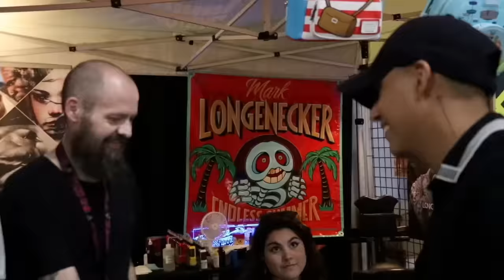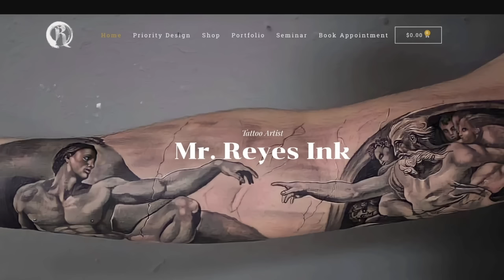I WENT TO ONE OF THE BIGGEST TATTOO EXPOS IN THE WORLD 😱